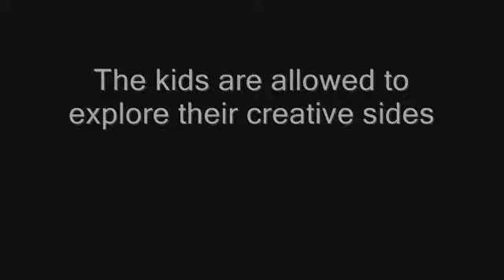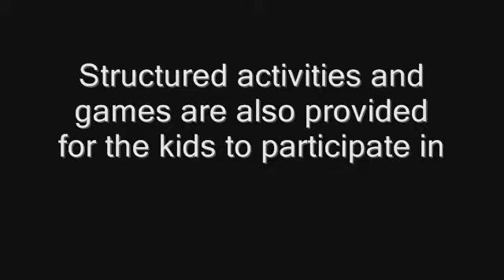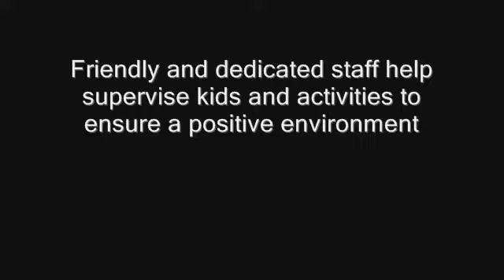Boys and Girls Club Sterling, VA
This is just a small introduction to the Boys and Girls Club chapter that is located in Sterling VA